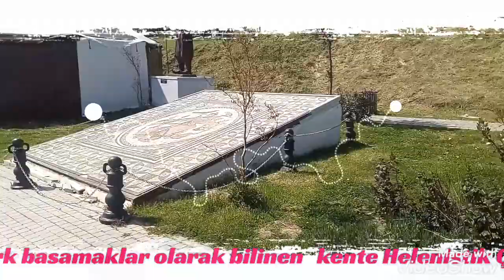Bisikletli adamın yol hikayeler KonurAlp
Düzce-Konuralp(PRUSIAS AD HYPIUM)